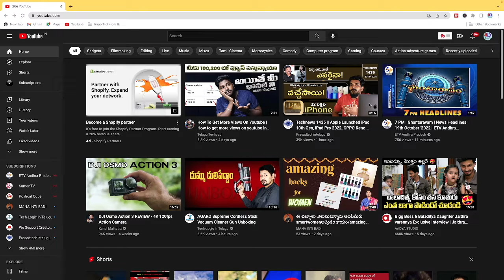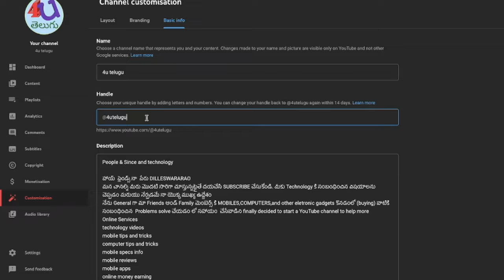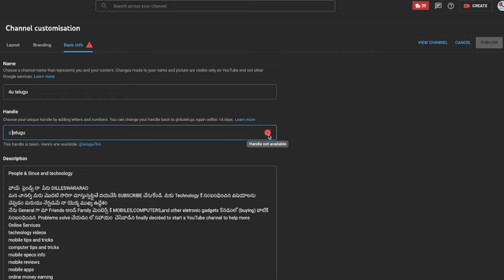YouTube Handle New Update | Youtube Handle Not Working |How To Enable Youtube Handle in Telugu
2nd channel :- manaintibadi...
🎉📲 (సరికొత్త టెక్నాలజీ
అందరికన్నాా ముందు
    మీరు తెలుసుకోవాలి అంటే) మన చానల్ ని
    సబ్స్క్రైబ్ చేసుకోండి...?
👍 వీడియో నచ్చితే లైక్  చేయండి ❤️❤️
YouTube channel description || how to open description box in YouTube || in Telugu 2021

My Camera canon 200d mark ii 👇👇

My Canon 50mm lens👇👇lens..

My 👇👇letting..1 tube light 2 ring lights

My mike maono au 902 mic 👇👇🎤..

My laptop 💻...👇👇2020 Apple MacBook Air Laptop: Apple M1
My laptop 💻...asus 505dt